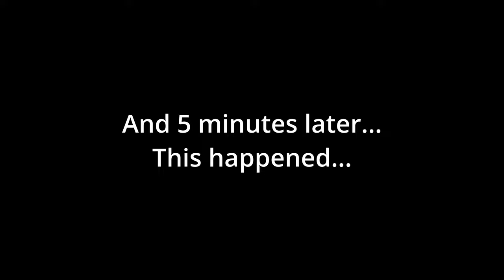In Search of Cadwalader's Dragons: Landscape Photography in extreme conditions in Eryri, Wales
Embark on a thrilling journey with me as I delve into the heart of Eryri, Wales, in search of the mythical Cadwalader's Dragons. This isn't just any photography expedition; it's a quest to capture the raw, untamed beauty of the landscape under some of the most extreme conditions imaginable.

Braving blizzards, battling high winds, and navigating through dense fog, I pushed my limits to bring you breathtaking visuals that tell the story of this rugged terrain and its ancient legends. Eryri, known for its dramatic landscapes and rich history, is the perfect backdrop for our adventure. It's here, amid the whispering winds and shifting shadows, that the legends of Cadwalader's Dragons come alive.

Through my lens, I've sought to capture not just the physical beauty of Eryri but the emotion and mystery that it embodies. Each frame is a testament to the power of nature and the spirit of exploration. This video is not just about landscape photography; it's an homage to the adventurers and storytellers who have traversed these lands before.

So, join me on this extraordinary adventure. Experience the challenge of shooting in extreme weather conditions, and see how these elements add depth and character to the photographic journey. Whether you're a photography enthusiast, a lover of legends, or simply in awe of nature's majesty, there's something in this video for you.

VIDEO CHAPTERS

00:00 - 00:36 Intro
00:37 - 001:17 Opening Footage (Inc DJI Air 3)
01:18 - 03:15 The Legend of Cadwalader's Dragons
03:16 - 03:45 Dramatic Mountain Image
03:46 - 04:39 Snow Capped Mountains Footage
04:40 - 05:16 Panorama Image of Mountain Range
05:17 - 06:18 Making Progress on the Mountain
06:19 - 07:24 Ominous Warning
07:25 - 08:06 Blizzard Conditions
08:07 - 09:39 The Tarn at the Top
09:40 - 10:55 Why So Short?
10:55 - 11:45 Bonus Images
11:46 - 12:04 Subscribe & Watch Next

Your support fuels my adventures and helps bring more of these stories to life.

Geoff

MY LINKS